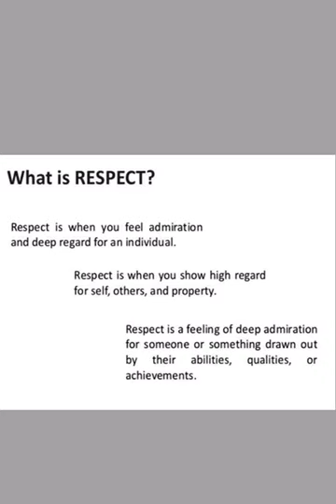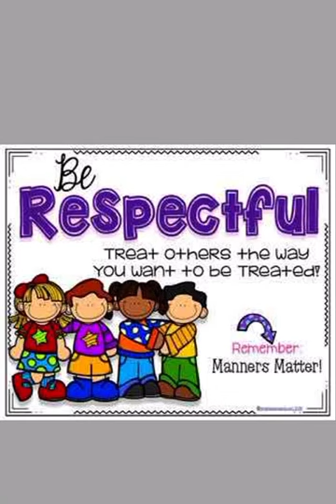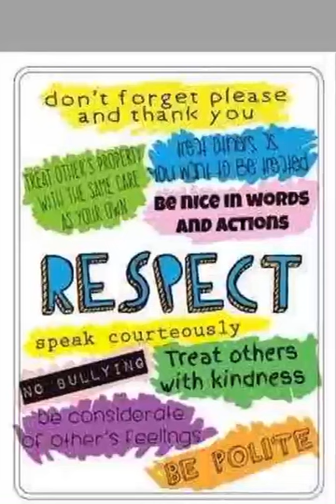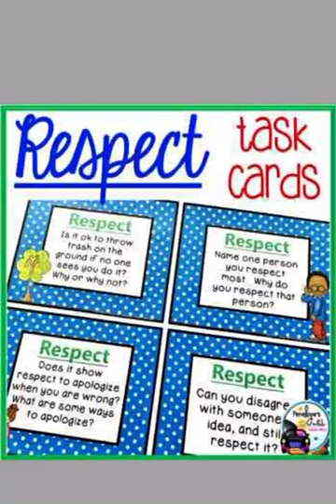Grade 5 G K Dated 06 05 2021